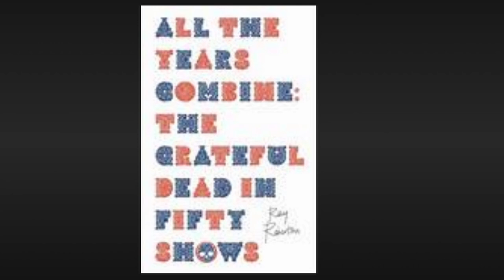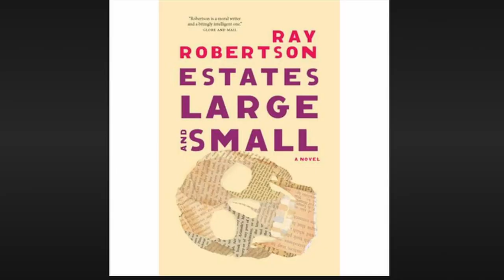Grateful Dead "What Came First the Drugs or the Music" ? Ray Robertson Historian/Author Explains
I really thought it was 1965 after reading a few chapters of the new book by Ray Robertson ..All the Years Combine : The Grateful Dead In Fifty Shows. As a novice...very novice intellect on the Grateful Dead it was very interesting to find out some information from this intense fan of the band and their history. For instance I did not know that Jerry Garcia got a cavity search in Canada lol or that the band had it is their contracts ..."the Grateful Dead may play as long as they want to, up to 6 hours" lol. This was interesting information and makes me want to learn more. If you are a Dead Head, make sure you click the links below and get you copy of the book. At the same time share this with your GD friends and please SubsRibE to this channel.